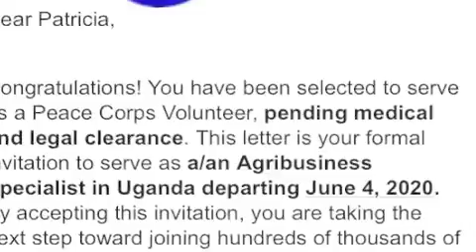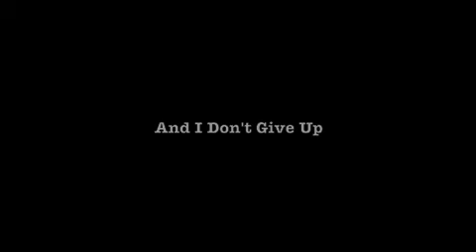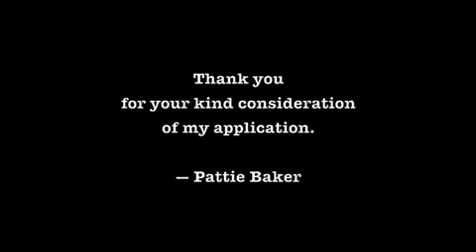Pattie Baker — Next Survivor Winner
Not sure why the quality is showing up so bad on this, but whatever. You get the gist.